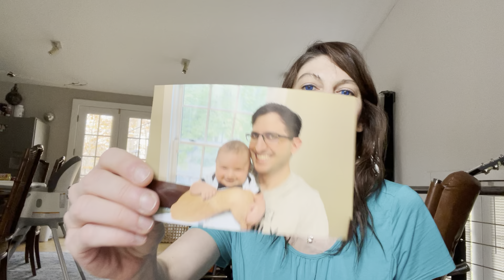CHRISTMAS GIFT FOR DADDY PICTURE ALBUM PREPARATION PICKING PICTURES 📸 🖼 CELESTIAL CINDY BABY VLOG